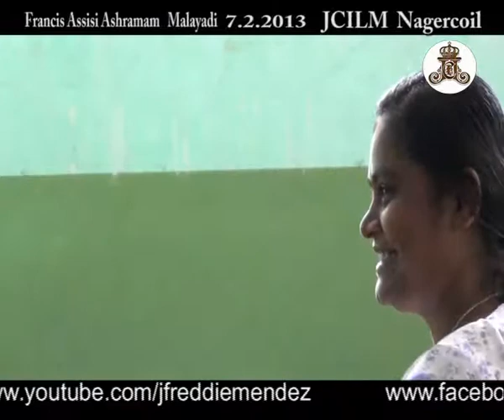Francis Assisi Ashramam, Malayadi, 7-2-13, Bro. Johnson Sequeira, Part 3